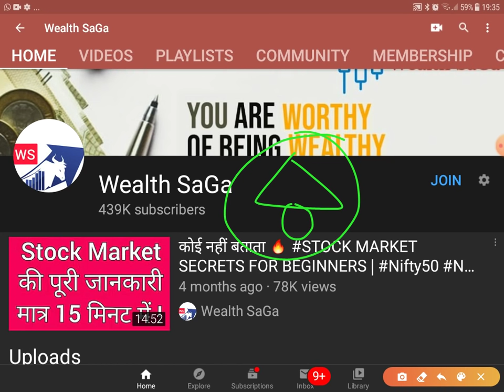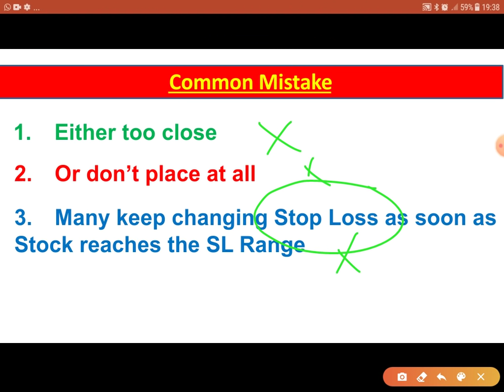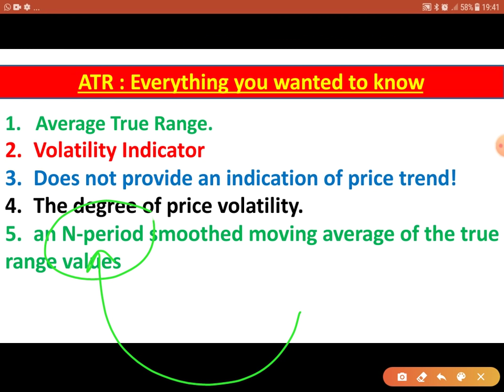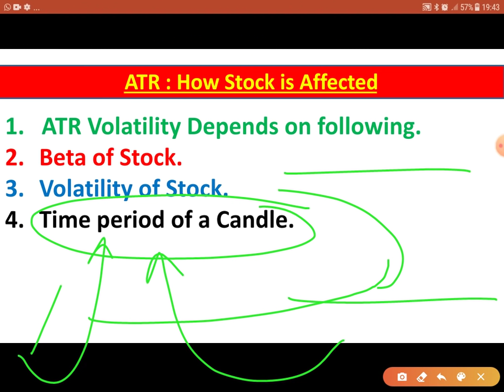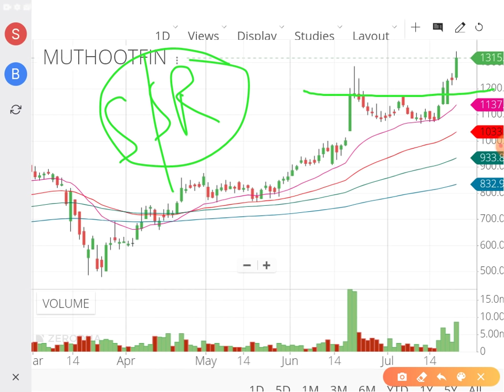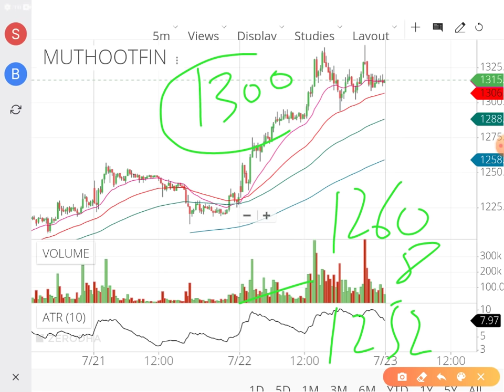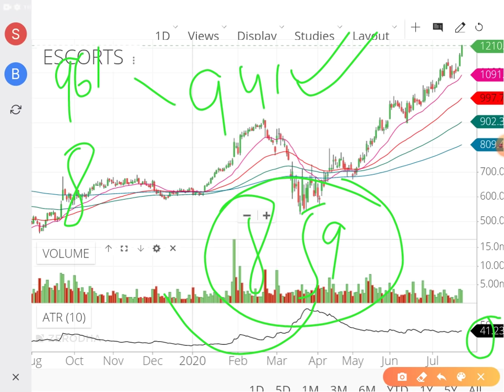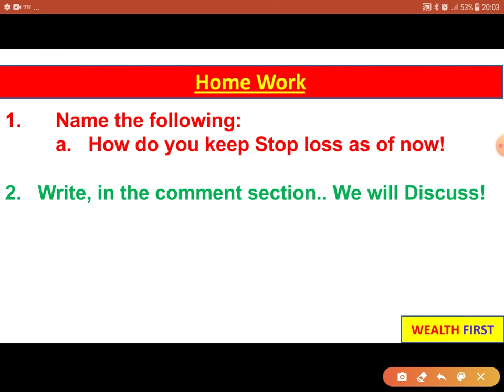Stop Loss & Target Concept | How to place Target and Stop Loss | ATR Indicator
1. nifty view
2. nifty option chain analysis
3. nifty view tomorrow
4. long term investment in stock market
7. corona vaccine
8. covid vaccine
9. share market crash
10. hero or zero strategy
11. hero or zero option strategy
14. stocks to buy for short term
15. swing trading strategies
16. option trading strategies
17. intraday trading strategies
18. best stocks to buy tomorrow
20. where to open dmat account
21. free intraday trading training
22. free option trading training
23. stock market classes
24. free stock market classes
25. stock market news
26. share market news
27. business news today
28. stock market news today
29. stock market learning videos
30. why market crashed today
31. penny stocks
32. multibagger stocks
33. multibagger penny stocks
34. penny stocks list
36. debt free penny stocks
37. penny stocks with strong fundamentals
38. how to invest in penny stocks for beginners
39. top stocks 2021
40. latest share market news
41. latest share market tips
42. latest share market tips in hindi
44. latest stock market news
45. stock market in hindi
47. swing trading strategies
48. intraday trading tips
49. share market portfolio
50. stock market classes
52. latest share recommendations
53. nifty weekly view
54. latest stock picks
55. moneycontrol news
56. stock market today
57. stock market india
58. stock market basics
59. stock trading
60. share tips
62. share market basics for beginners
63. share trading for beginners
64. share market me paise kaise lagaye
65. how to make money in stock market
66. how to invest in stock market
67. stock market for dummies
68. ipo kya hai
69. ipo kaise kharide
70. ipo news
71. latest ipo news
72. upcoming ipo
73. sebi guidelines
74. sebi notice
75. sebi circular
76. fomo
77. ema strategy
82. best stock market youtube channel for beginners
83. best intraday trading youtube channel
84.  best share market youtube channel for beginners
86. best youtube channel for wealth management for beginners
87. best youtube channel on long term investment
88. personal finance
89. top youtube channel on stock market
90. best youtube videos on personal finance
91. dmat account kaise khole
92. dmat account in hindi